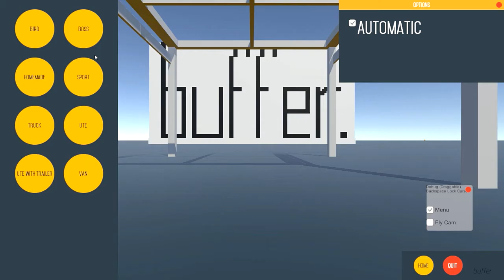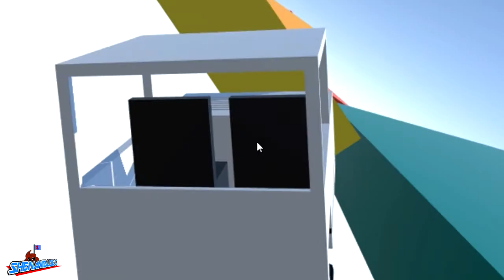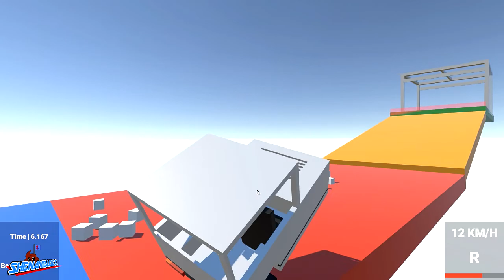[Funny Moments] Poly Wheels | Shave My Hair and Call Me Diesel | GameJolt DL Below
Game: Poly Wheels (Name TBD) by Buffer Studios
Publisher: GameJolt (Buffer Studios)
Developer: Buffer Studios
Player: Shenanidudes (Chico)

"Poly Wheels!

A game about driving!

This game was literally made in a day, please give it some time!

If you want to do a gameplay on it go nuts! But just remember that there'll be plenty more content to come so I don't want to put you or your audience off!